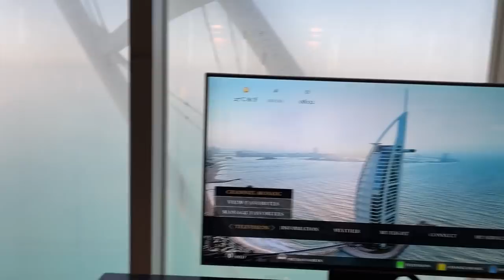2 Millionaire Students Give Their Top Stock Trading Tips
You can’t beat the views in this video … It’s crazy the kind of life you can live if you take yourself seriously and study hard! But it’s important to remember what happens when you decide to commit. So watch this video to hear from my new millionaire students about how they did it.*

🔴 FULL DESCRIPTION:

My top students and I have worked extremely hard to live the way we want — to have freedom.

And I want to show you guys what’s possible if you work hard enough for it...

That’s why I filmed this while we’re in Dubai. When you watch this, you’ll see the crazy views we have from where we’re staying.

And if you don’t know the reason we came to vacation in this luxurious place … We’re actually here to celebrate some of my students’ hitting $1 million in trading profits.*

Not a bad way to ring in a milestone, right?

But this is all a result of all of us putting our heads down and drowning out the outside noise to reach our goals.

Trading isn’t for everyone, and it’s extremely difficult to master. That’s why the rewards are totally worth it, as you’ll see here.

But, of course, I always have to incorporate lessons somehow…

So you’ll get to hear these new millionaires talk about what it’s like to get to where they are today and the types of challenges they had to overcome.

You’ll also get a glimpse of the mindset that’s necessary to become consistently profitable in trading — not everyone has this.

Tune in if you think you have what it takes to follow in these top traders’ footsteps! Plus you can see what a high-rise hotel view in Dubai is like. It’s pretty breath-taking.

Did this video inspire you to become a more dedicated trader?